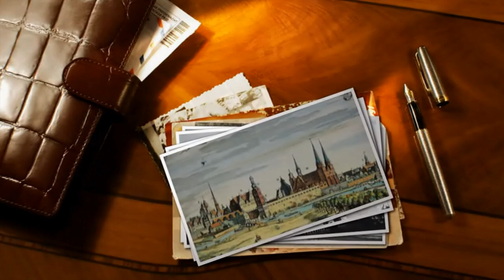anno dazumal: "Berolina - Die Berliner Patronin"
Kaiser Wilhelm I. ließ 1871 auf dem Belle-Alliance-Platz, der heute Mehringplatz heißt zum Einzug der im Deutsch-Französischen Krieg siegreichen Truppen eine elf Meter hohe Berolina als Schmuck aufstellen. Eine weitere Berolina wurde als kurzfristigen Festschmuck für den Potsdamer Platz anlässlich des Besuchs des Königs Umberto von Italien im Jahr 1889 aufgestellt. Die 7,50 Meter hohe Figur wurde in Gips hergestellt und zeigte eine Frau mit Eichenkranz. Vorlage soll ein Gemälde aus dem Roten Rathaus gewesen sein, das die Berliner Schustertochter Anna Sasse darstellte.
Eine in Kupfer getriebene Berolina-Statue wurde am 17. Dezember 1895 aus dem Entwurf Emil Hundrieser vor dem „du Trosselschen Haus“ in der Alexanderstraße 70 enthüllt, das 1904 dem Warenhaus Tietz weichen musste. Während der Novemberrevolution 1918 wurde die Figur beschädigt und kurzzeitig in Berlin-Treptow repariert. Anfang 1927 musste sie den Bauarbeiten der U-Bahn weichen.
Nachdem der Magistrat die Statue eigentlich nicht wiedererrichten wollte, da sie zu sehr an die Wilhelminische Zeit erinnerte, wurde sie auf Drängen der Berliner Bürger im Dezember 1933 vor dem Alexanderhaus auf einem schlichteren Sockel erneut aufgestellt. Am 26. August 1942 wurde die Statue schließlich endgültig abgebaut und vermutlich zu Kriegszwecken eingeschmolzen. Der Sockel wurde 1958 entfernt und soll laut Zeitzeugen am Müggelturm zusammen mit anderem Schutt vergraben worden sein.
Die 7,50 Meter hohe Berolina-Figur aus Kupfer stand auf einem 6,25 Meter hohen Sockel aus rotem schwedischen Granit. Mit der rechten Hand hielt sie das Berliner Stadtwappen mit der linken wies sie – laut Heinrich Zille – auf eine nahegelegene Bedürfnisanstalt. Auf ihrem Kopf trug sie die städtische Mauerkrone.
Im Märkischen Museum befindet sich ein verkleinertes Modell der Berolina-Statue. Von den Berlinern wurde die fünf Tonnen schwere Figur liebevoll „Bärenlina“ genannt.Zur Wiedererrichtung des Berolina-Standbilds wurde im Jahr 2000 der „Förderverein zur Wiedererstellung und Pflege der Berolina e. V.“ gegründet.
An dem Standort vor dem Alexanderhaus, wo einst die Berolina stand, steht seit den 1960iger Jahren ein anderes Berliner Wahrzeichen, die unter Denkmalschutz gestellte Weltzeituhr.Auch wenn man die Statue nicht am originalen Ort wiedererstehen lassen kann, ist es für Berlin und seine Bürger eine Herzensangelegenheit die Patronin der Stadt auch an einem anderen Ort in Berlin wieder aufzubauen.